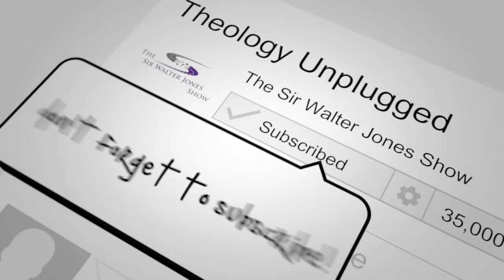UNPLUGGED: The Bad System of Altar Calls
Altar Calls are Great... Until they ARE'NT!